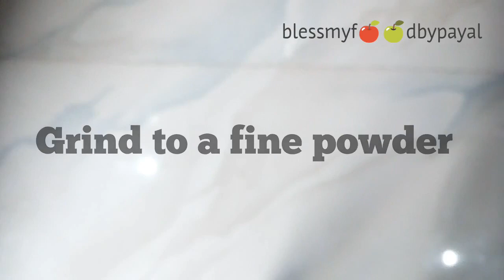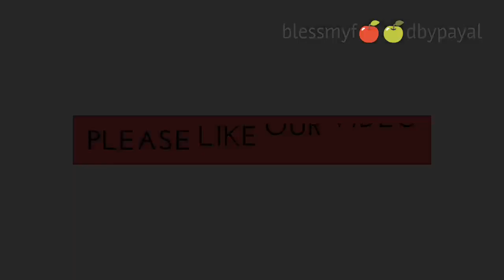Homemade tang powder recipe | how to make orange tang at home